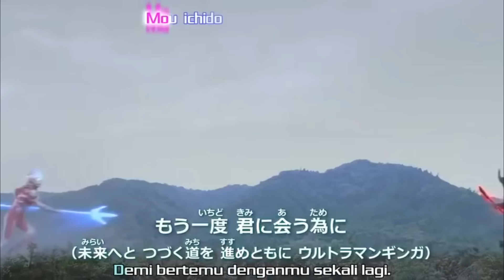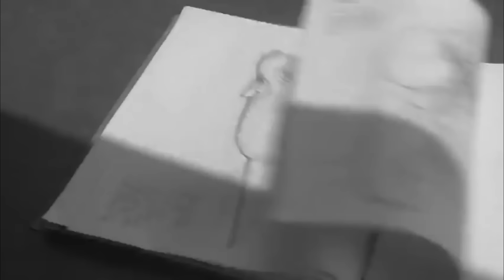TAWURAN ULTRAMAN BAIK MELAWAN JAHAT ! Alur Cerita Ultraman Ginga Theater Special